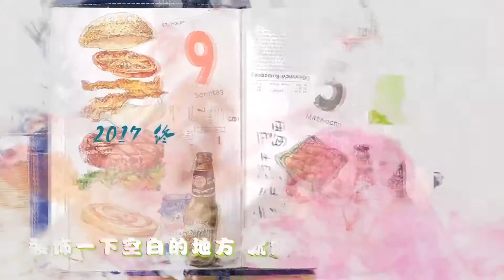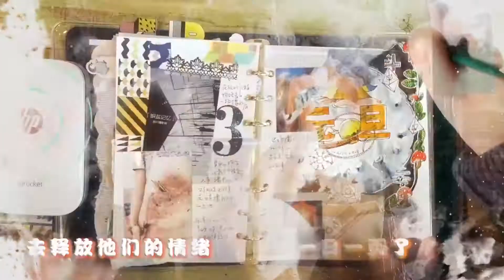【小林手帐·年终盘点】视频很快就像飞过的2017年，一遍看不清就看十遍